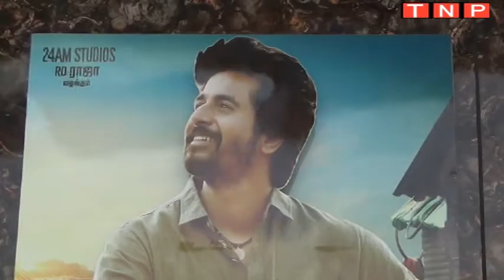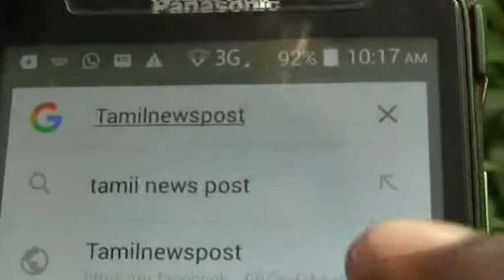வேலைக்காரன் சமுதாய அக்கரை திரைப்படம்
அலைஅலையாக மாணவர் கூட்டம். நீண்ட வரிசையில் எங்கே செல்கிறார்கள். சினிமா பார்க்கத்தான் போறாங்க ! வேலைக்காரன் படமாம். இந்த படத்தில் என்னதான் இருக்கு தொடர்ந்து பார்ப்போம்.

 தொடர்ந்து 9 படங்கள் ஹி;ட் கொடுத்தவர் நடிகர் சிவகார்த்திகேயன். இவரது 10 வது படம் வேலைக்காரன்.
    படம் ரிலீஸ் ஆகி தியேட்டர்களில் வெற்றிகரமாக ஓடிக்கொண்டிருக்கிறது. சமுதாய அக்கரையுடன் இயக்குநர் மோகன்ராஜ் இயக்கத்தில் வெளிவந்த படம் தான் வேலைக்காரன். மக்களுக்கு தேவையான ஒரு கதைகளம்.
    இன்றைய மக்களின் அடிப்பiடை தேவைகள்  மிடில்கிளாஸ் மக்களை மார்க்கெட்டிங் மூலம் பெரிய கம்பெனிகள் தங்கள் பொருட்களை எப்படி வாங்க வைக்கிறார்கள். நாம் அன்றாடம் பயன்படுத்தும் பொருட்கள், திண்பண்டங்களில் இத்தனை அரசியல் இருக்கா என்று படத்தின் காட்சிகள் வசனங்கள் நம் புருவங்களை உயர்த்த வைத்துள்ளது.
   வேலைக்காரன் முதலாளியை நம்புகிறான். முதலாளி நம்மை நம்பாமல் கேமிரா வைத்து நம்மை நோட்டமிடுகிறான் என்ற வசனம் பஞ்ச்.
இன்றைய  இளைய சமுதாயம்-  பள்ளி மாணவர்களுக்கு நுகர்பொருள் மீது விழிப்புணர்வு ஏற்படுத்த வேண்டும் என்று ஆலங்குளம் டிபிவி மல்டி பிளக்ஸ் திரையரங்கில் வேலைக்காரன் படம் பள்ளி மாணவர்களுக்கு மட்டும் இலவசமாக திரையிடப்பட்டு வருகிறது. தியேட்டருக்கு வந்துள்ள மாணவர்கள் என்ன சொல்லுறாங்க என்று பார்ப்போம்.